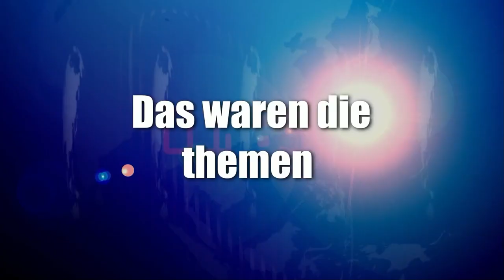News der Woche 4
Creator, mitwirken,

Abschnitte Video

News der Woche
Thema 1
Sport

Youtube News

Veranstaltungstipp 1

Veranstaltungstipp 2

Veranstaltungstipp 3